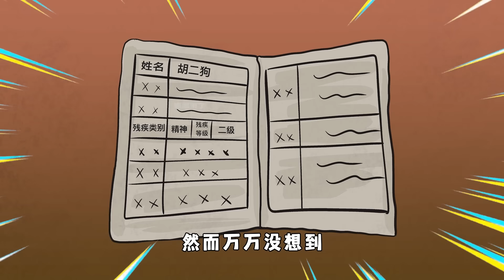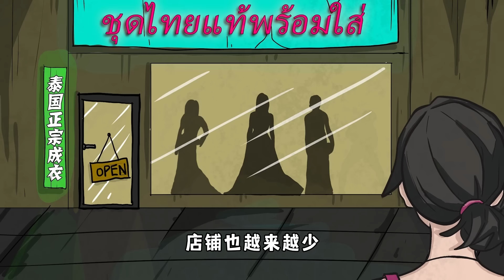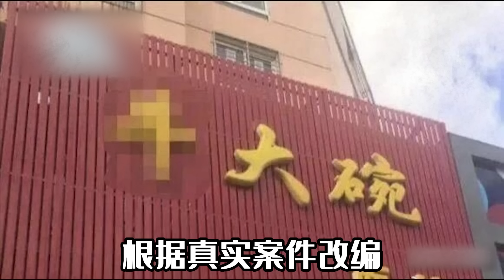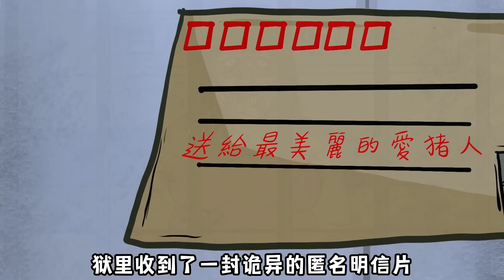8个由真实事件改编的恐怖事件，故事一个比一个变态，看到最后一个我真的吐了！